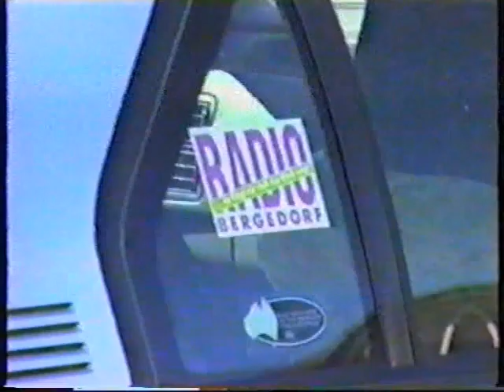skiing at queens beach Scarborough Queensland 1990 winter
Winter 1990 skiing at Queens Beach Scarborough Queensland, With Gerhard, Marlies Andrew, Paul, Bernd